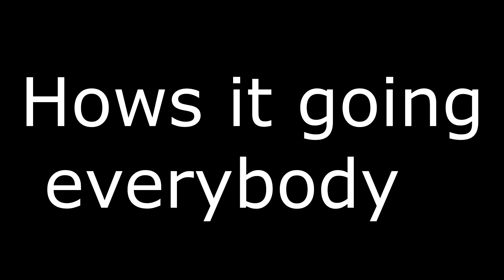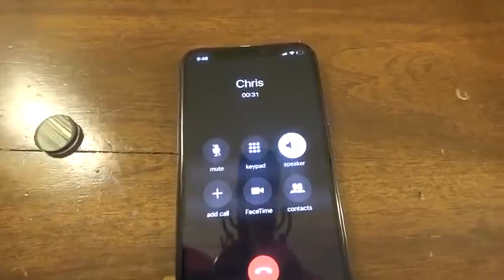TOP 5 CRAZIEST THINGS IVE SEEN ON YOUTUBE (Parody)